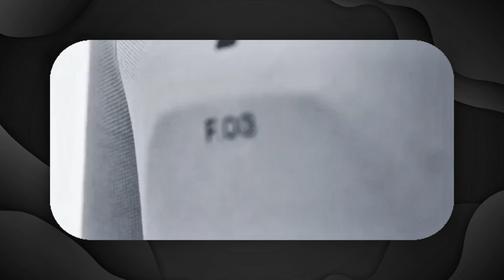Figure 03 — The Most Human - Like Robot Ever Created !!⚡️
Figure 03 is the newest humanoid robot designed to move, think, and interact like a real human. In this video, we break down how it works, what technology powers it, and what it means for the future of AI and robotics.

The future is closer than we think.